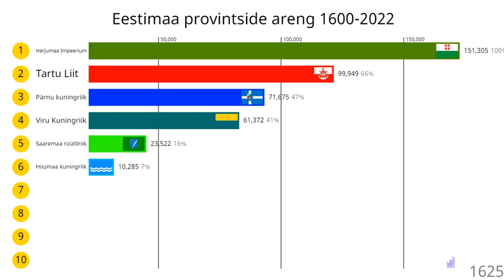What i'm working on